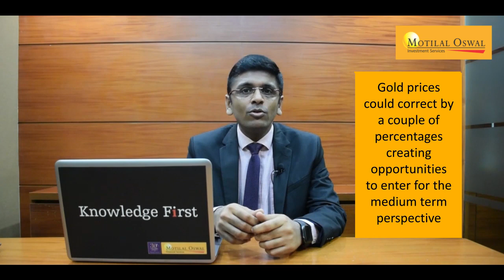Commodity Buzz with Navneet Damani; 15-19 July 2019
CommodityBuzz- A weekly Commodity market review to give you a better viewpoint on the week ahead.